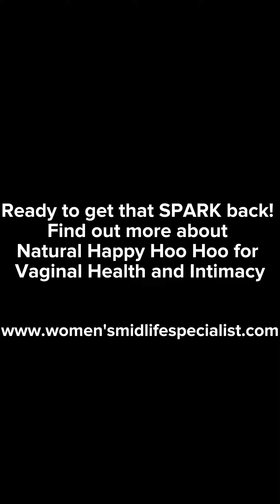When you give your msn that special look!